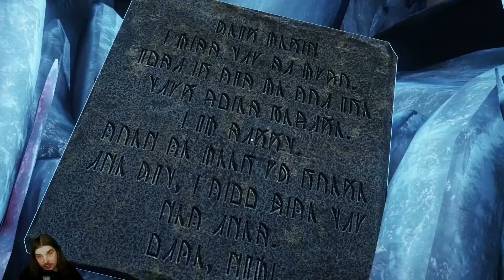07 Wer braucht schon Boden? 🌀 A Story about my Uncle 🌀 [1080p60|deutsch]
Nachdem das fiese Kistenrätsel hinter uns liegt wird es nicht einfacher, denn die Eishöhle ist noch lange nicht vorbei. Ab jetzt geht's mit wenig Boden und viel Decke weiter.. oO
TÄGLICH NEUE VIDEOS (jedenfalls versuche ich es :P)
FÜR DICH ZUM VORBEREITEN - SOZIALE SEITEN:
Verbesserungs- und Spielevorschläge sind immer gern gehört.

Und wenn dir das Spiel gefällt - KAUFEN !